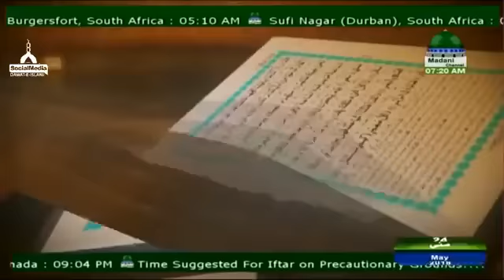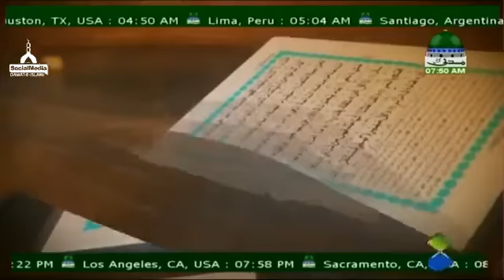Quran Kitab e Hidayat Hai Ep#08 * Mouzo Sakhawat * Mufti Shafiq Attari Al Madani